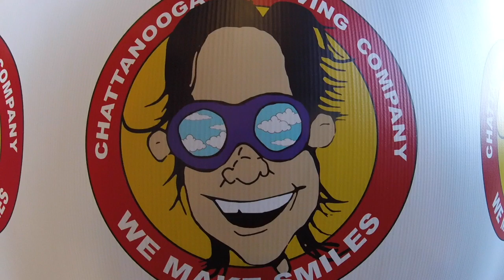Tandem Skydive | Haylee from Hermitage amg